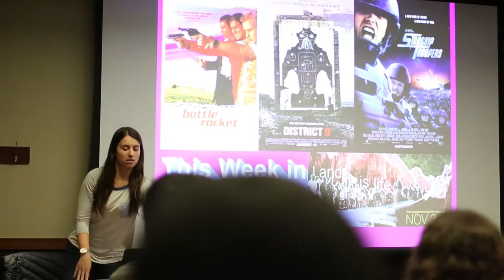WUD film remains its strong and diverse movie choices for Madison community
As commercial theatre AMC replaced independent cinema outlet Sundance, WUD Film’s Marquee theatre becomes one of the only places in town to enjoy a diversity of cinema.

From independent documentaries and Oscar-nominated films, to foreign language films and Hollywood blockbusters, WUD films’ strong and unique movie choices come from students who care and love the magic of cinema.